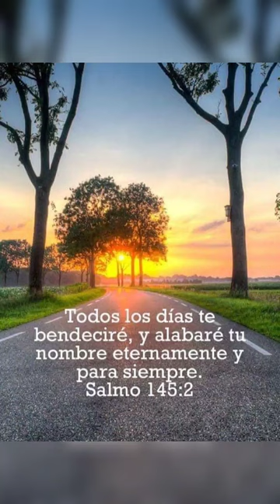Jesus - Rodrigo Palomino ft. Grupo horeb.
Autor - Rodrigo Palomino